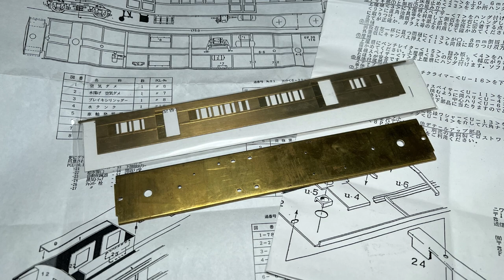ニワ模型製 マユニ31の制作その① デッキ部分の制作（HOゲージ）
ニワ模型から販売されていた郵便荷物車キット HOゲージ（16番ゲージ）のマユニ31の制作を始めました。今回はデッキ部分の制作の紹介です。

I have started working on a Mail and baggage car kit, Mauni 34, which was sold by NIWA Mokei.
This time, I would like to introduce the production of the deck part.

宣伝
MAXモデル対応 戦前２等客車座席セット。価格は税込み5,500円

改良版 日光モデル3軸台車 イコライザーキット（２両分セット）。価格は税込み2,500円

FujiModel オシ16 内装コンプリートキットはこちらから購入できます。価格は税込み12,000円。

[ ぢぢぃの所在地 ][ ZiZi 's Location ]